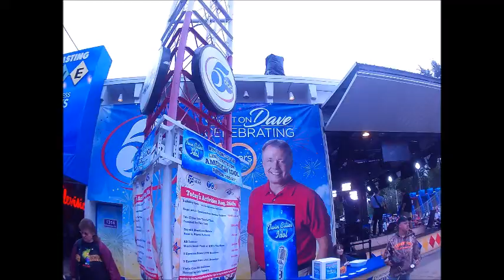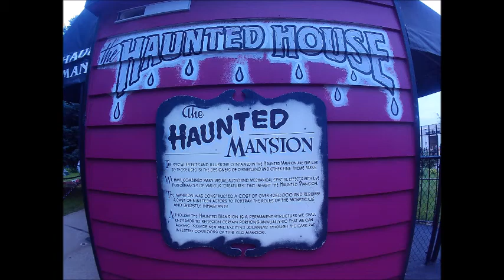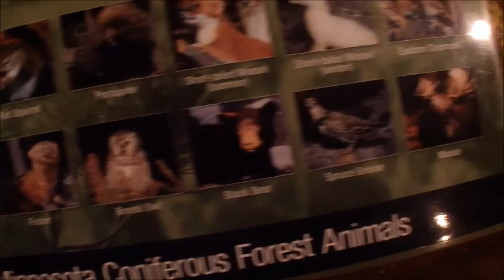Minnesota State Fair 2017 (Travel Vlog)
I went to the MNStateFair with my mother and cousin, this is what I recorded this year. It's just some video footage and pictures.